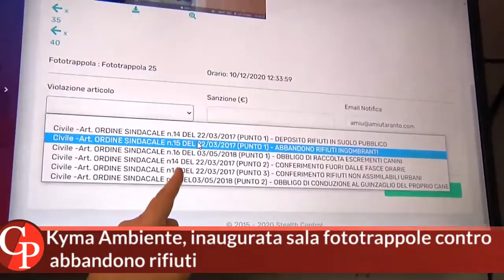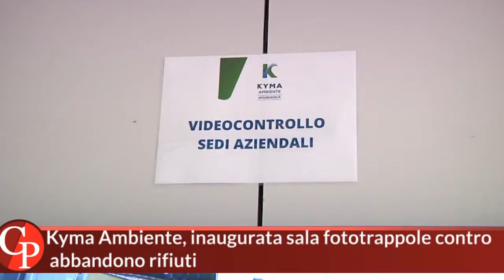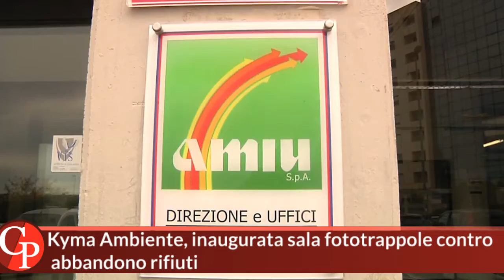Kyma Ambiente, inaugurata sala fototrappole contro abbandono rifiuti